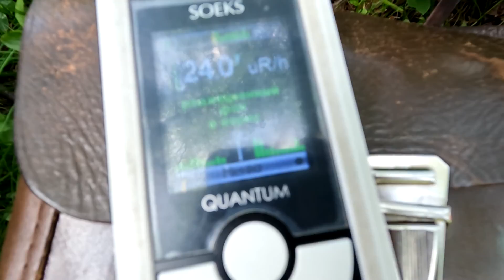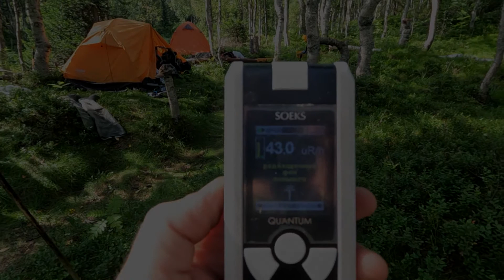Банка дятловцев у Кедра | Перевал Дятлова Экспедиция-2022 | Видео №6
История обнаружения в 10 метрах от Кедра древней, чудом сохранившейся консервной банки - то ли от тушенки, то ли сгущенного молока. Она была найдена нами в августе 2022. Поразила глубина залегания: 28 сантиметров в почве, под слоем не только дёрна, но и толстых корней деревьев и кустарников, образовавшихся за, предположительно, шестьдесят лет.

У нас возникло несколько версий по поводу этой находки, однако однозначно трудно сказать, кто мог её оставить на этом месте в ту эпоху. Необходимо исследование как самого артефакта, так и продолжение поисков на местности вокруг Кедра - она может хранить ещё много-много тайн!

Обнаружение банки: участники Экспедиции "Перевал Дятлова-2022" Алексей Королёв, Олег Таймень с супругой Ольгой, Теодора Хаджийска.

Мультиформатный проект КОСМОС. УФОЛОГИЯ. НЕПОЗНАННОЕ - у нас всё самое интересное на эти темы! И немного юмора!. Мы тут: ural-kosmos.ru +

Поддержать деятельность нашего канала Вы можете:
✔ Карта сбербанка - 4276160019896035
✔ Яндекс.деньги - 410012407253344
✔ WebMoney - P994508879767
Обязательно укажите себя, мы будем рады Вас поблагодарить и не только!  Ваша финансовая поддержка позволит нам больше рассказать о новых загадках Мироздания - НЛО, полтергейсте, аномальных зонах, "Снежном Человеке" и многом другом!

ТУРЫ-ЭКСПЕДИЦИИ в аномальные зоны Урала (Молебка, Павда, Перевал Дятлова, Свердловский Треугольник и другие "Места Силы"):